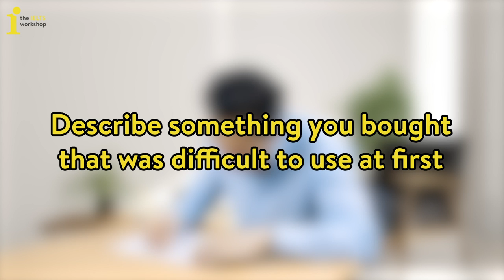IELTS Speaking Band 9 | Phần Trình Bày Cực Kỳ Thuyết Phục Của Thầy Đặng Trần Tùng | Speaking Sample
Đã bao giờ bạn tự hỏi, một bài thi band 9 IELTS Speaking "thật" sẽ như thế nào?  Trong video này, thầy Đặng Trần Tùng sẽ mô phỏng lại phần thi IELTS Speaking đã giúp thầy đạt band 9 IELTS overall lần thứ 4 nhé!
📚Đặt mua sách ""How To Crack The IELTS Speaking Test Part 1"" và Ebook “40 CHỦ ĐỀ PHẢI BIẾT CHO IELTS SPEAKING 7.5+” TẠI ĐÂY
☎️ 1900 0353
Các cơ sở:
📍17 ngõ 27 Đại Cổ Việt, Hai Bà Trưng, HN
📍113 Võ Oanh ( D3 cũ), phường 25 quận Bình Thạnh, HCM